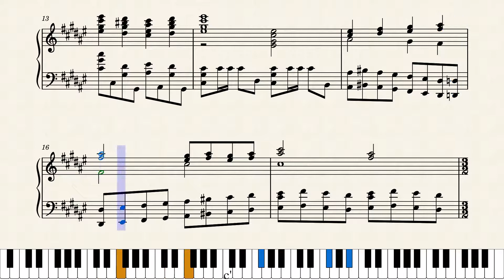Op.6072 A Spiritual Shrine by Yohei Kato